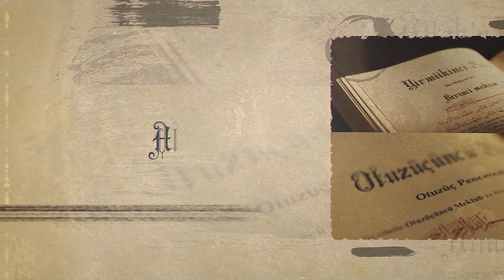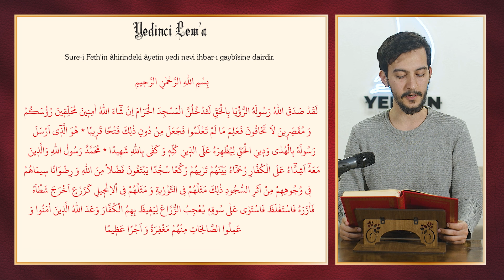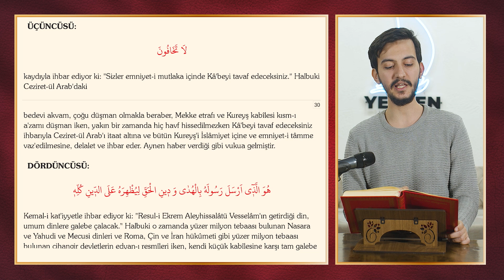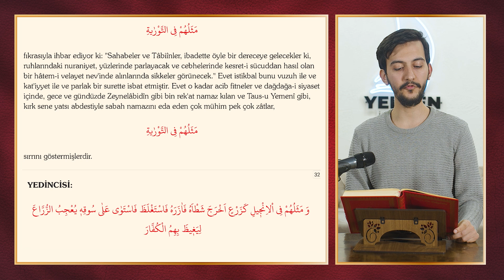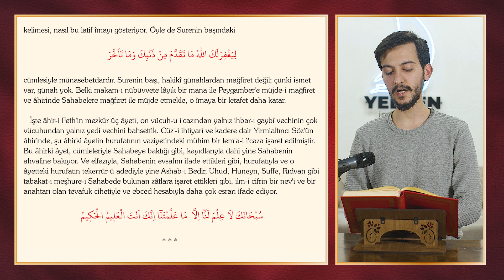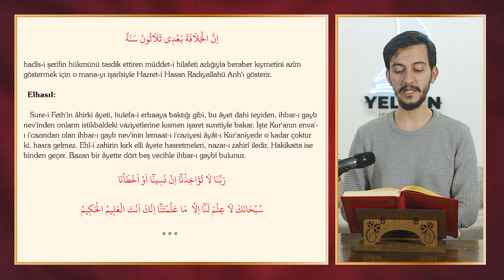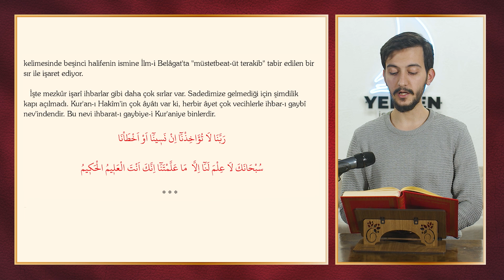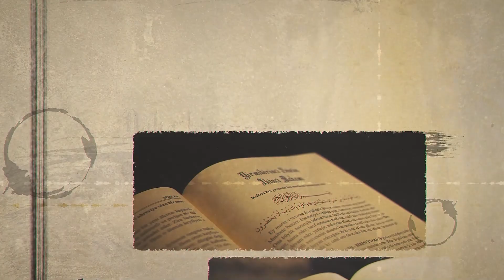Fetih Suresindeki Gaybi Mucizeleri! - Risale-i Nur Dersi (7. Lem'a)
Risale-i Nur Oku, Risale-i Nur Dinle,  7.lem'a oku, 7.Lem'a Dinle